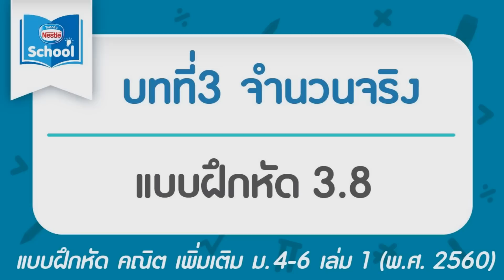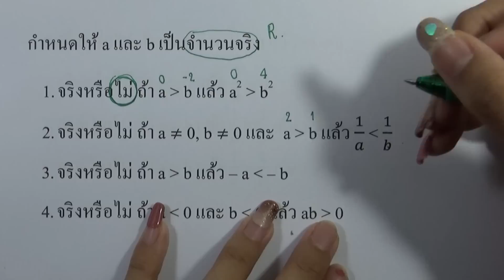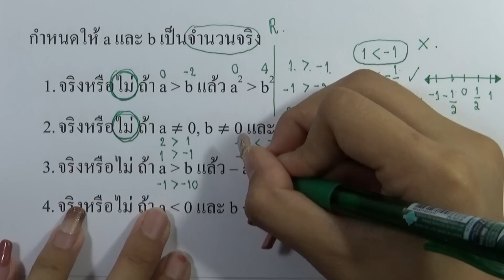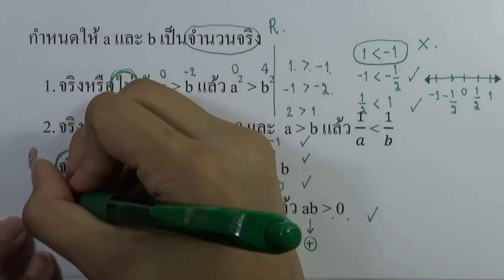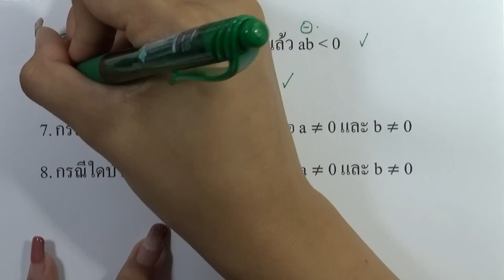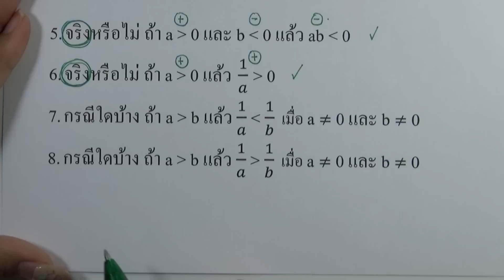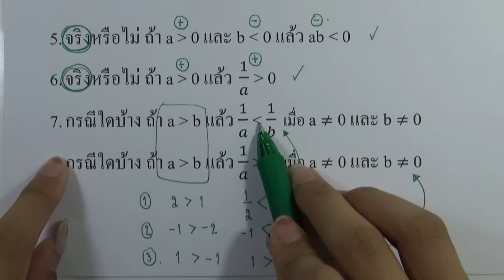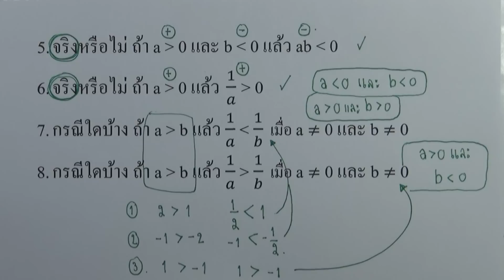คณิต เพิ่ม ม.4 เล่ม1 (พ.ศ.2560) : แบบฝึกหัด 3.8